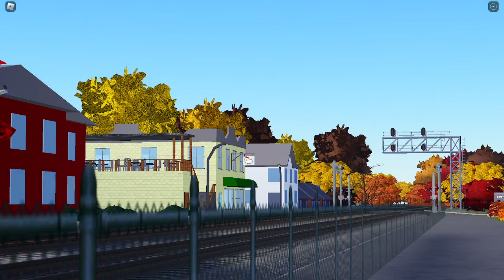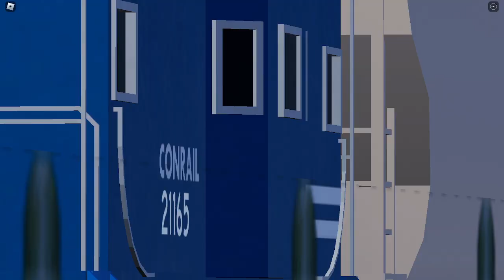CSX Dash 9 leads a unit grain train through Glendale Ohio